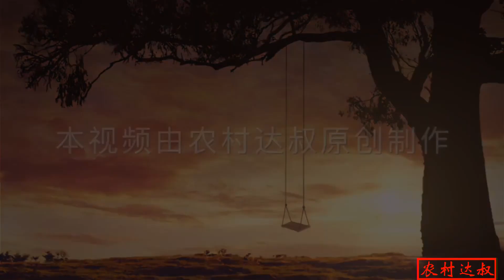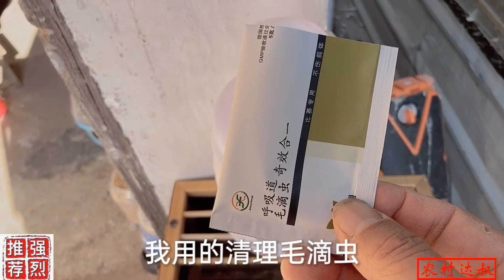400公里归巢后，农村大叔给鸽子做了哪方面的调理？你想知道吗？【农村达叔】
400公里归巢后，农村大叔给鸽子做了哪方面的调理？
400公里归巢后，农村大叔给鸽子做了哪方面的调理？你想知道吗？【农村达叔】